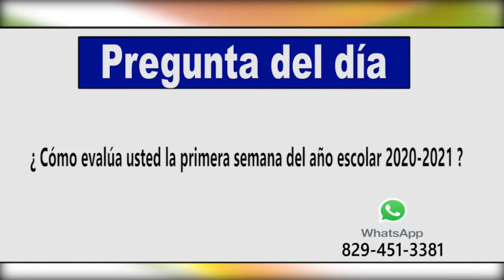Congreso de Perú destituye al presidente Manuel Vizcarra – Tema central en De Mañana